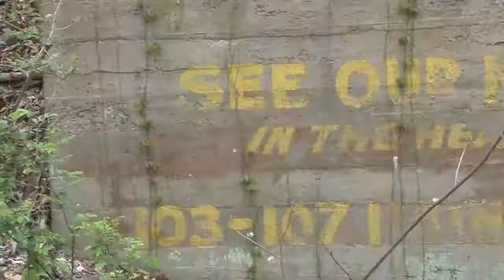Exploring Hunlocks: Croops Glen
a quick walkthrough of the ruins of a once famous amusment park